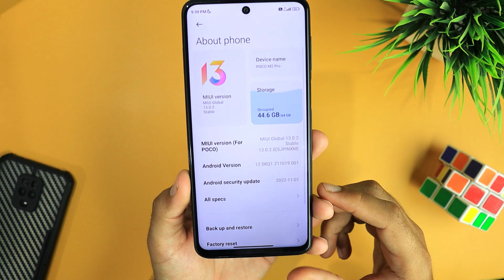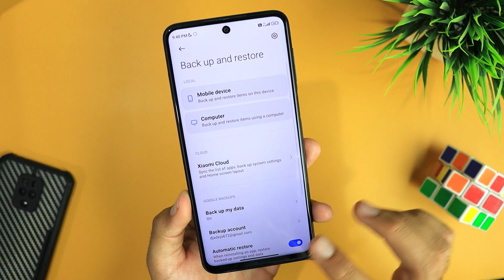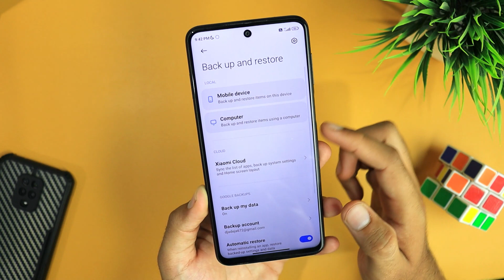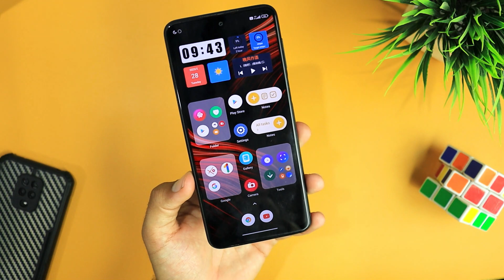Install MIUI 14 Widgets & Super Folder On POCO Phone Without ROOT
Install MIUI 14 Widgets and Super Folder on your POCOPHONE with simple trick. It's working with miui 13 and you can enable it without root.

Follow all the step and you will get miui 14 features on your poco phone without root. Only some widgets working right now because poco launcher 4.0 still not up to date as miui launcher.

Theme used in this video: Widget (Search on theme store)

If you need more help you can tell me in comments